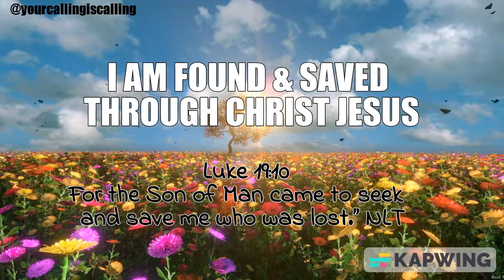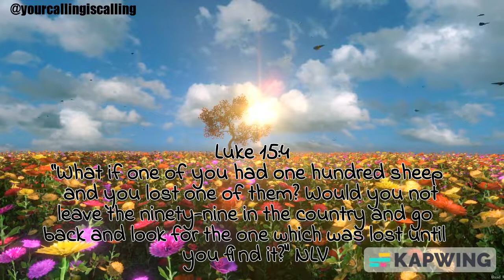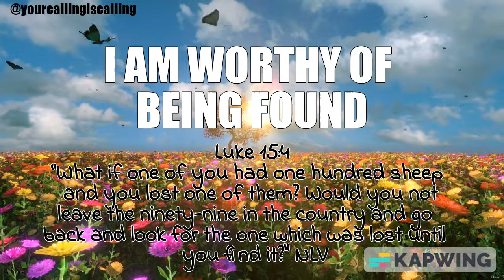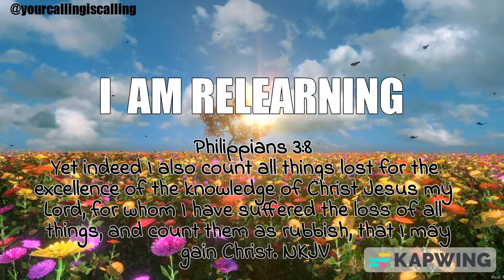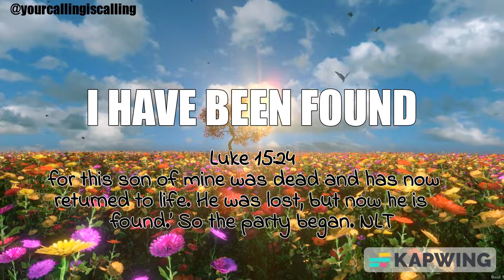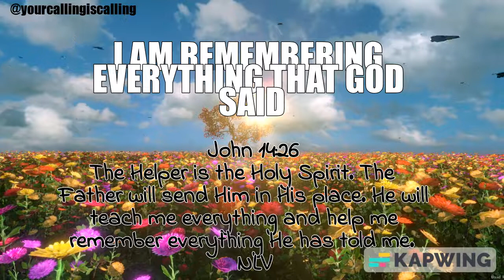Spoken Word Affirmations: . . .But God Said! | Lost & Found Ed.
I AM affirmations for what God said about about being lost & found.

Join Coach Fai in this week's Spoken Word Affirmations: . . .But God Said! | Lost & Found Edition.

It's always recommended you say God's word out loud to yourself everyday. At least one verse can do wonders, when you actually believe what you're saying.

FAITH & WORKS IS KEY

 Make sure you hear YOUR voice saying these as well, besides just listening to other people. Talking in first person makes it even more personal! Try it!

If you've been led to this channel, then I'm confident you're a Seeing Steppa! 👁👣
You might just not know it yet!
What's a Seeing Steppa Coach Fai? 🤔
-Ones who STEP and take action from what they see in the spiritual, that hasn't manifested in the physical...YET‼️
Coach Fai is an author, entrepreneur and transitional coach expert in bringing clarity to rediscover your self identity, gifts and purpose🌟
She works with men & women visionary leaders enhancing your vision and reshaping your mindset & perspective. To discover your TRUE purpose, utilize your gifts within and LIVE to see your vision come to LIFE🌤
I’m offering “Clarity Q&A’s” starting at $10 addressing any struggles or concerns you have with this.